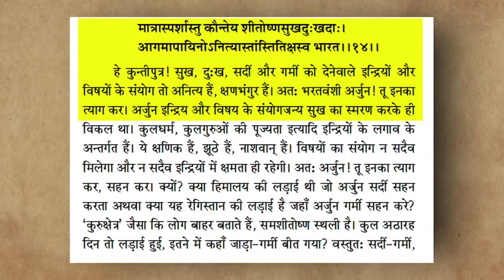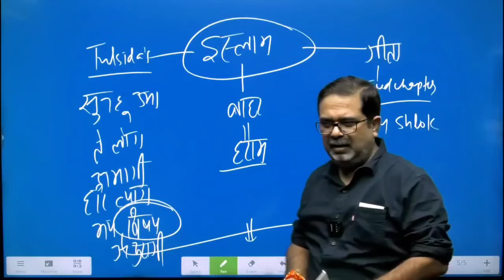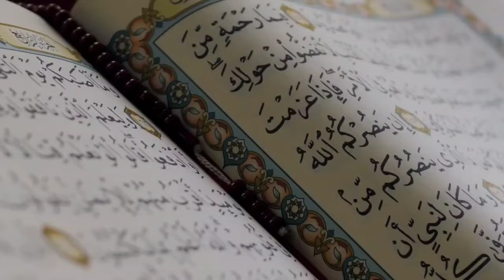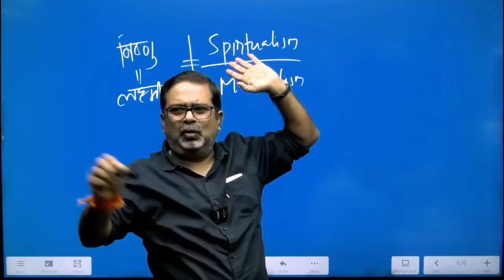बांग्लादेश में हिन्दूओं पर अत्याचार? Avadh Ojha Sir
dharam - पढाई - वढ़ाई By Avadh Ojha || Lecture - 01

🎓 पढ़ाई - वढ़ाई by Avadh Ojha 🎓

🔥 Complete NCERT Course starting from 20th August! Get ready to dive deep into Modern India with our Bilingual Course designed to make learning both fun and effective.

🗓 Course Starts: 20th August
🌐 Validity: 1 Month

👉 Register Today and elevate your preparation with Avadh Ojha's expert guidance!